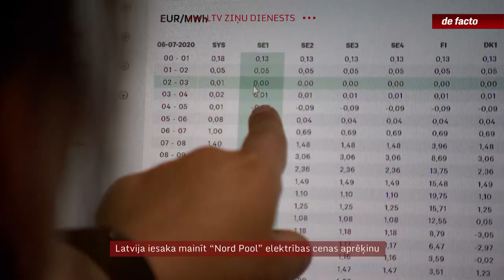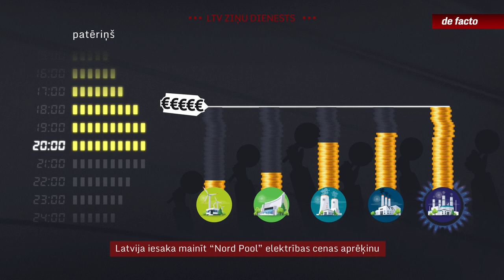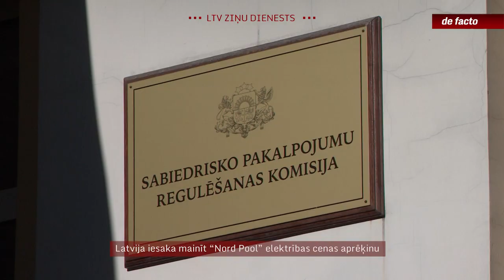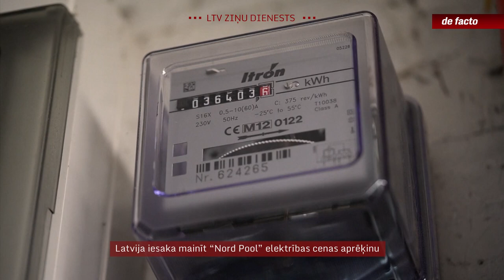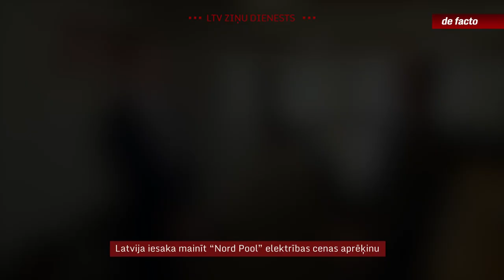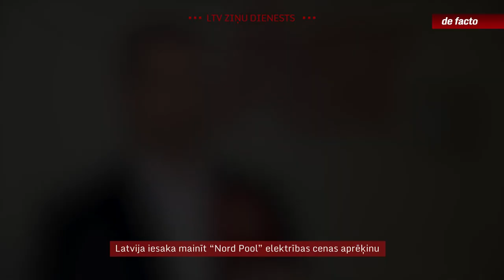Iesaka mainīt “Nord Pool” elektrības cenas aprēķinu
Latvija atbalstīs priekšlikumu mainīt veidu, kā šobrīd Eiropā tiek aprēķinātas elektrības cenas. Cerība ir, ka elektrība būs lētāka, ja mazāka ietekme formulā būs gāzes cenai. Ideja gan uztrauc “Latvenergo”, kam iejaukšanās esošajos tirgus mehānismos mazinātu iespējas pelnīt. Arī citi iesaistītie pastāvošo kārtību aizstāv un iesaka ar reformām nepārsteigties.